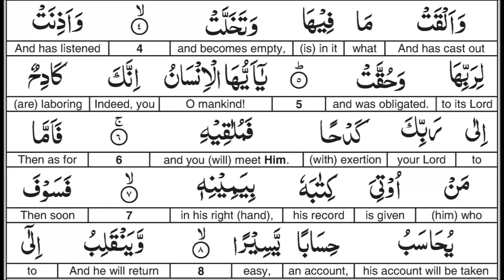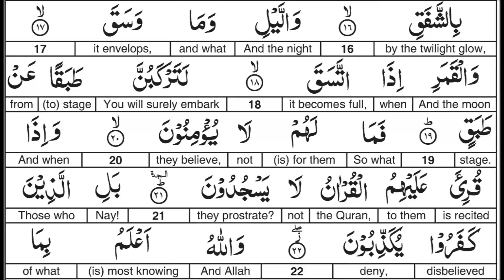Surah 084 Word for Word English Alafasy 1.5